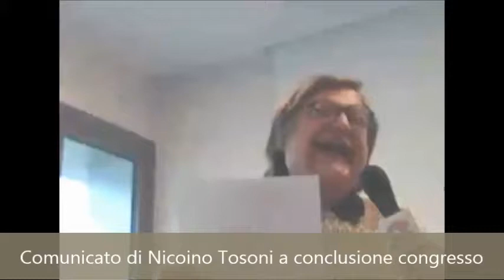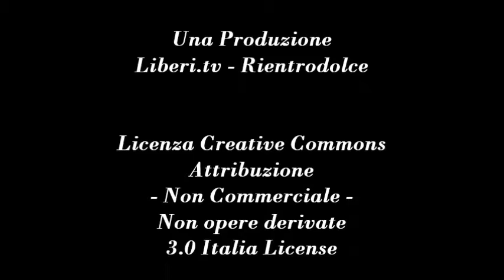VI congresso Rientrodolce (Bologna 18 novembre 2012) - Mozioni, raccomandazioni, elezione organi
- VI congresso dell'associazione Rientrodolce (Bologna, 17 e 18 Novembre 2012)

Presiede l'assemblea Guido Ferretti, Presidente di Rientro Dolce.
Conclusione lavori con presentazione, votazioni:
• Mozioni particolari, raccomandazioni.
• Mozione generale.
• Elezione organi associativi.

Dopo la fase di spoglio vengono proclamati:
• Segretario, Stefano Bilotti
• Presidente, Sergio D'Elia
• Tesoriere, Daniele Carcea
• Presidente del Comitato Scientifico, Luca Pardi

A conclusione del congresso Nicolino Tosoni legge un comunicato.

Testo della Mozione generale approvata

Il VI congresso dell associazione Radicale Ambientalista Rientrodolce  riunito in Bologna nei giorni 17 e 18 novembre 2012:

udite le relazione di segretario e tesoriere le approva.

Ringrazia gli ospiti e relatori intervenuti e in particolare :

Elisabetta Zamparutti,  Sergio D'elia, Edoardo Croci, Aldo Loris Rossi,  Gianfranco Bologna, Alessandro Tessari, Stefano Peloso.

Ringrazia Liberi TV e Donato Volpicella per la regia riguardo la trasmissione in stream dell' evento.

Visto:

Il permanere della non corretta informazione sullo stato di salute del pianeta,   sul superamento ormai critico della capacità di carico dello stesso, legato alla sovrappopolazione, all' uso distruttivo del suolo e a un distorto meccanismo di crescita ormai disaccoppiato dal benessere delle persone.

Considerata  l'inadeguatezza della politica a tutti i livelli nell'affrontare i problemi citati.

Impegna gli organi dirigenti:

A promuovere un percorso che porti l'associazione Rientrodolce a diventare soggetto costituente del Partito Radicale Nonviolento Transnazionale e Transpartito entro il prossimo congresso del PRNTT, fornendo il supporto specialistico e informativo riguardo i temi dell' associazione.

A organizzare entro primavera 2013 un evento in collaborazione con Stefano Peloso del movimento delle Transition town con metodologia "open space technology" , nuovo meccanismo di discussione di gruppo che permette l'esame di tutte le proposte dei partecipanti.

A valutare varie proposte di contenimento dei consumi di risorse naturali non rinnovabili tra cui quella del gruppo interparlamentare inglese relativa alle TRADABLE ENERGY QUOTAS.

A creare una newsletter informativa delle tematiche del rientro dolce  e di promuoverla all' interno dell'associazione radicale  compatibilmente con le possibilità di Rientrodolce assieme alla già esistente rivista Overshoot.